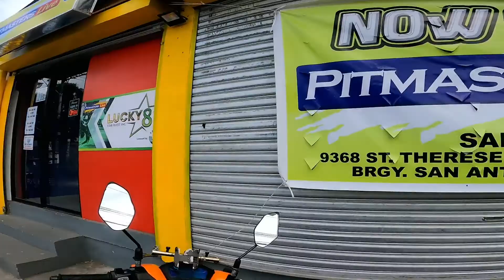MY EVERYDAY ROUTINE // MADCAT ADVENTURE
madcat adventure
thanks everyone for joining me.. for the one wholeday fun! and exciting busy schedules. and also thank you to all participants who joined my vlog..